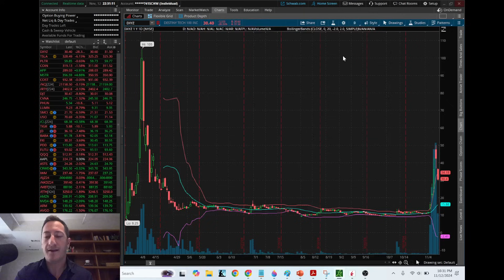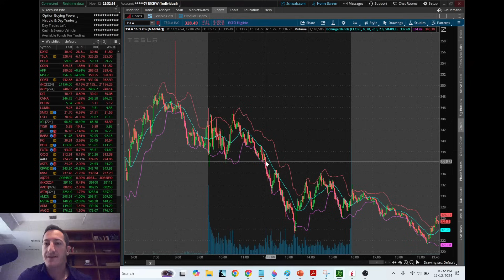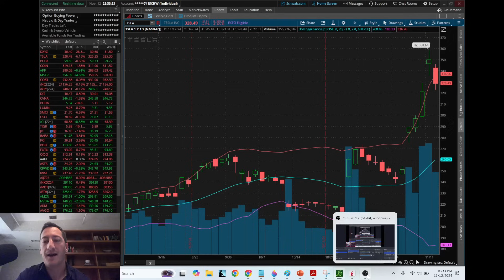$DXYZ & Trump Euphoria Dissected 🚀🌕💥